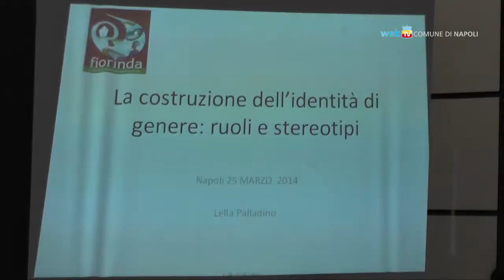Casa Fiorinda, un riparo per le vittime di violenza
La Casa per le donne maltrattate di Napoli promuove tre giornate di confronto tra i diversi attori territoriali impegnati nel contrasto alla violenza sulle donne.